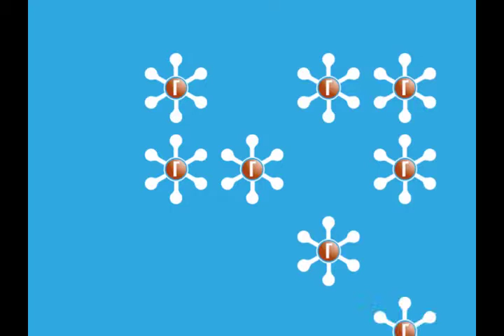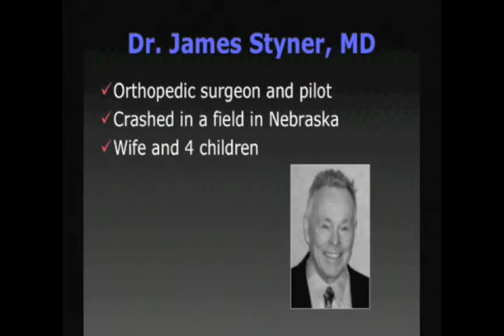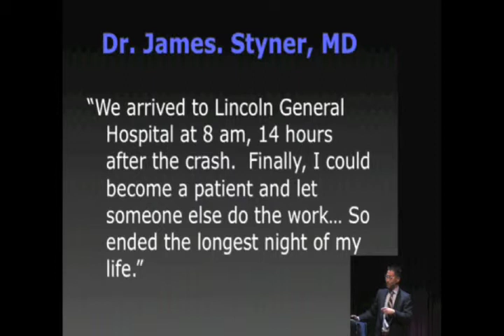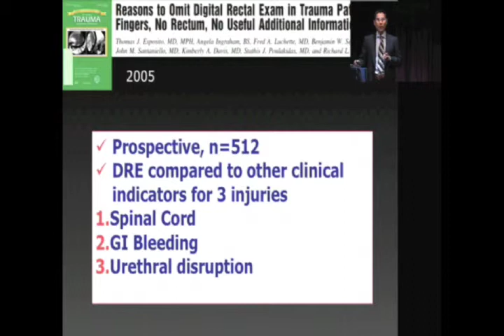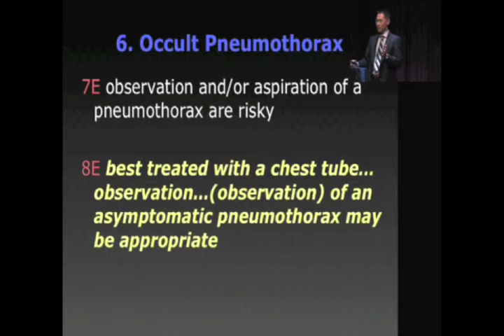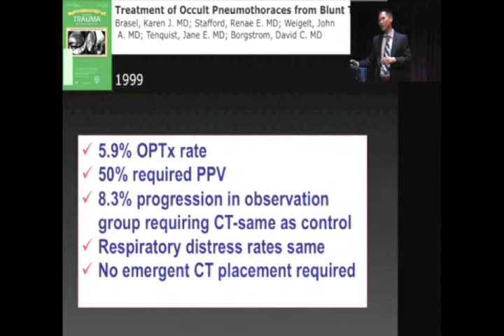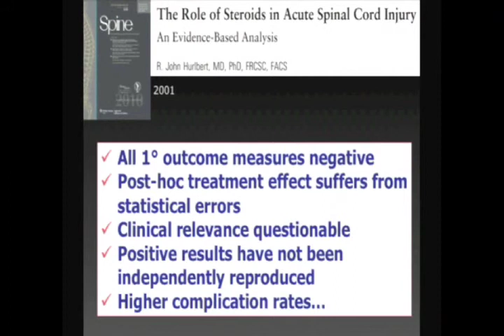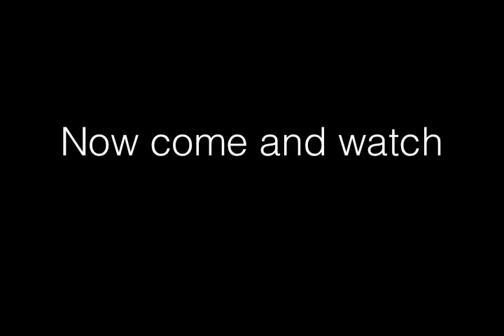Resuscitation V Cast ATLS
Dr. Mattu breaks down and highlights important parts from a lecture on ATLS Updates.

For information on attending and watching the lectures live at the conference this year